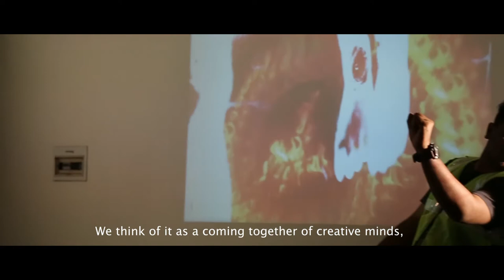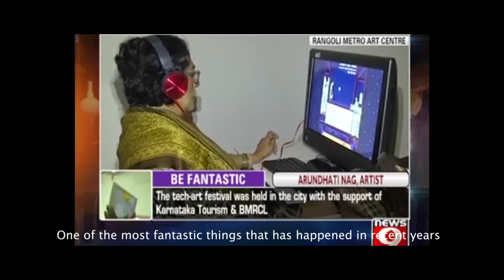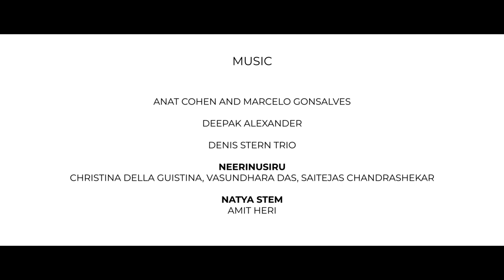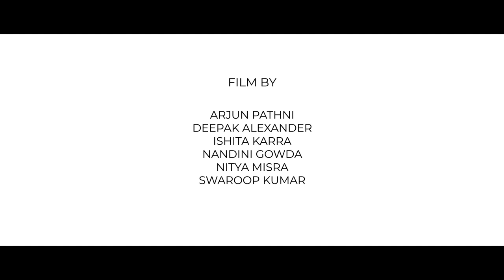Bengaluru Fantastic 2017 - Official Film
Bengaluru Fantastic is a public focused festival bringing together leaders across the cultural, tech and research sectors for three days of diverse programming and public art experiences. Through commissions, talks, workshops and dialogue based interactions in Bangalore’s public spaces, we’ll dream of a radical, open, optimistic future together that leverage the best of participatory art and tech practices using the UN’s Sustainable Development Goals as our primary filter.

We believe in a future positive world, where
Art is Beyond Object
Body is Archive
City is Museum &
Practice is Dialogue

BEFantastic.in